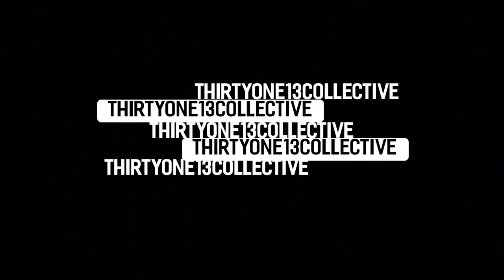SunsetRidge W/ BQ365 and Friends !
Took a drive out to Walnut today to film @ Sunset Ridge MX .
Met Brett Cue and his friends , grabbed some footage of them throwing heaters and some fun laps ! Still trying to get my balance back after surgery , I managed to not botch all the footage tooo bad lol . @ThirtyOne13collective